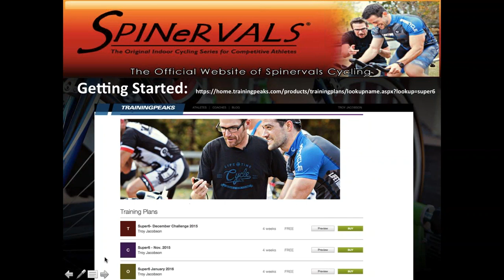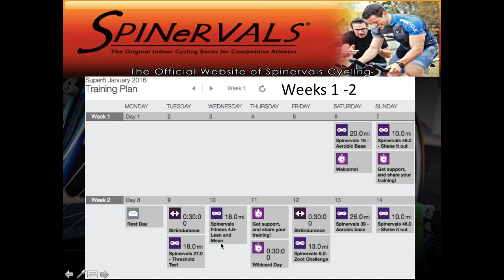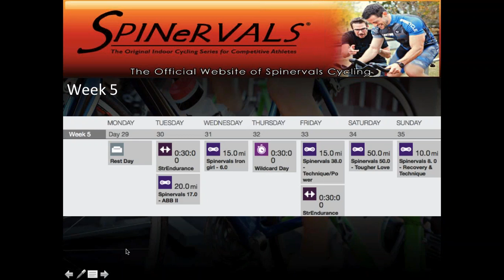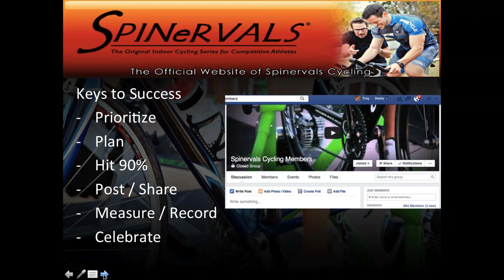Spinervals Webinar Series | Part 2 -All About the January Super6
Learn about the Super6 Cycling Series and the January training block as Coach Troy presents this 30 min. webinar.  Learn more, and download this FREE training plan for performance by visiting